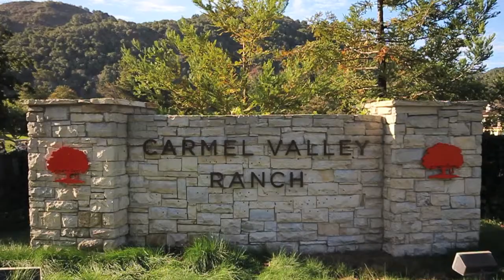Spa Aiyana at Carmel Valley Ranch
A place to reflect, meditate, rejuvenate, and be inspired.